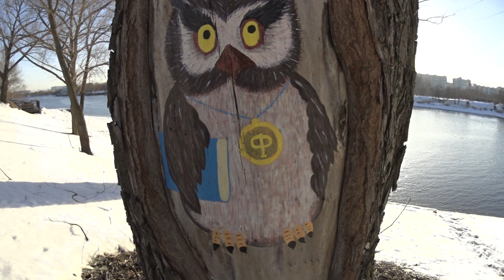Я снова на год моложе, чем буду в следующем январе! 🚴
Чаевые Автору Канала (СберБанк) - 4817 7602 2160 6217.
Снято на Sony Action Cam HDR-AS.